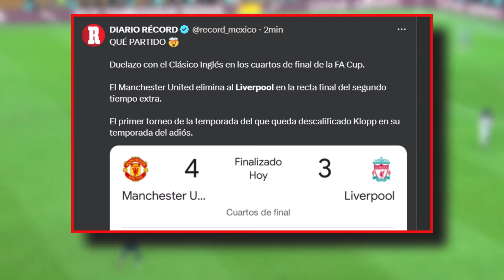ASI CALIFICA PRENSA INGLESA PARTIDO de LUIS DIAZ MANCHESTER UNITED vs LIVERPOOL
En una locura de partido, le ganó 4-3 a Liverpool en el alargue. Goles de McTominay, Antony, Rashford y Diallo / Mac Allister, Salah y Elliott. Viva el fútbol inglés.

Manchester United se clasificó a las SEMIFINALES de la FA Cup tras eliminar al Liverpool en tiempo extra. Los Red Devils salieron victoriosos en uno de los mejores partidos de toda la temporada. Qué locura de juego se vivió en Old Trafford.

Amad Diallo tiene apenas 21 años. Nació en Costa de Marfil y de chico emigró a Italia. Pasó por Atalanta y llegó a Manchester United en enero de 2021. Hoy, Ten Hag lo puso contra Liverpool en los 4tos de la FA Cup. Así respondió.

El United de Garnacho ganó un partidazo y es semifinalista!

🏆🏴󠁧󠁢󠁥󠁮󠁧󠁿 Por la FACup, Manchester United le ganó 4-3 al Liverpool, en tiempo suplementario, y está entre los mejores 4⃣. ¡Garnacho metió la asistencia para el gol de la clasificación!

⚽️ McTominay, Antony, Rahford y Traore anotaron para el United; MacAllister, Salah y Elliott los goles para los de Klopp.

✅ Los otros tres semifinalistas son Manchester City, Chelsea y Coventry City.